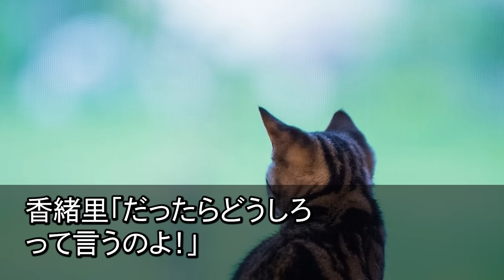【スカっとする話】母の形見の着物を勝手に元カノに貸した夫「お前の着物元カノに貸したw」元カノ「裾長いから少し切っといたw」→私「それなら1500万払えよ」